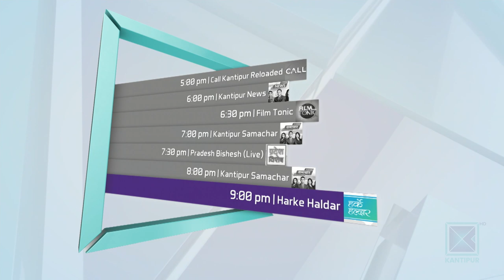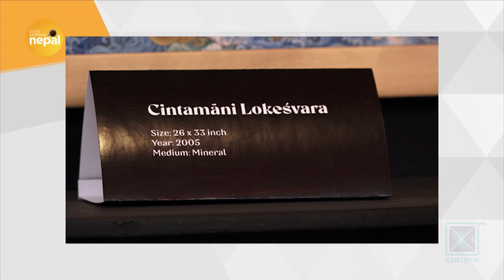Paubha Arts / Newa Arts and its Importance | Good Morning Nepal - 14 February 2020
In today's episode of Good Morning Nepal, our presenters are having conversation about the famous Newa/Paubha Arts in Nepali Culture and its importance.